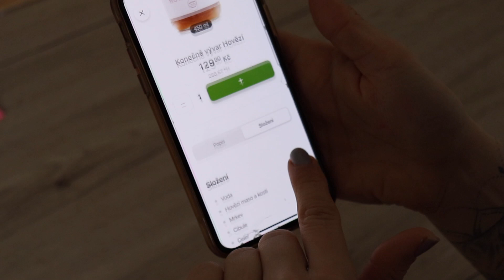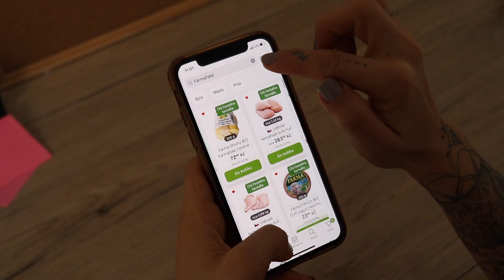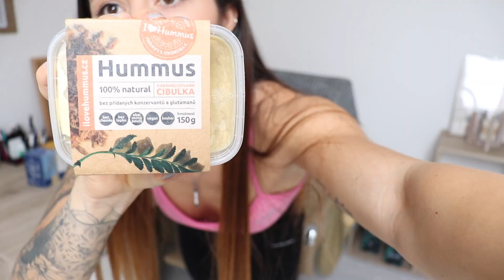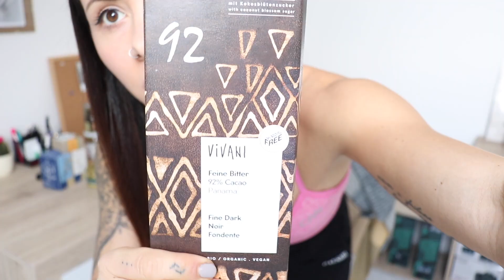PROČ VOLÍM BIO A FARMÁŘSKÉ / DALŠÍ VÁRKA MÝCH OBLÍBENCŮ😍 / TO NEJLEPŠÍ Z ROHLÍKU!😋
V tomhle videu ti představím mé oblíbené potraviny z Rohlík.cz + v kostce shrnu, proč volím z bio a farmářských zdrojů☺️😍
Získej se mnou zdravé, krásné tělo a šťastné JÁ! Objev svou ženskost, získej sebevědomí a hlavně dostaň do „formy“ svou mysl!
Protože tam to celé začíná.
DĚKUJI ZA ZHLÉDNUTÍ❤️ a budu se těšit zase u dalších videí 😊.